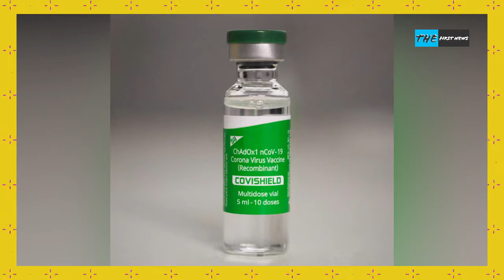कोरोना वैक्सीन का चमत्कार! शख्स का दावा-1 घंटे में ठीक हो गया लकवा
Man Claims Paralysis Recovering After Getting Corona Vaccine